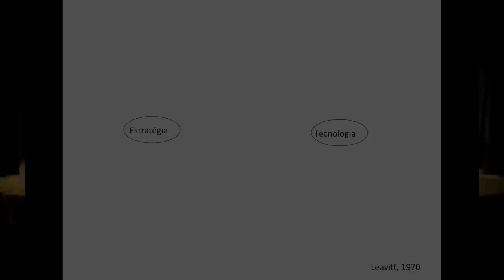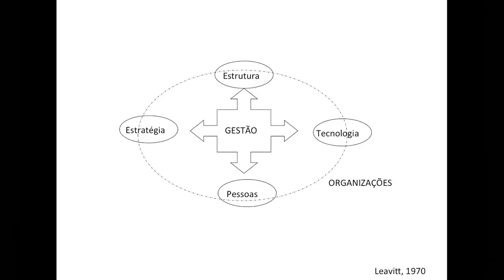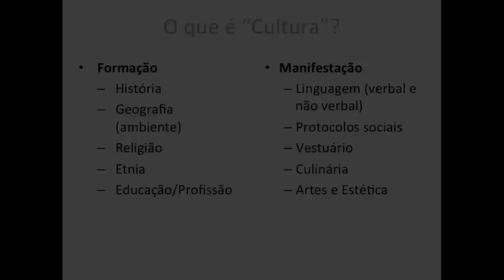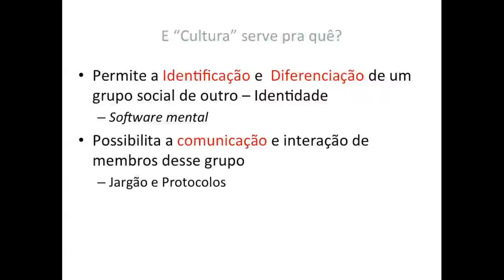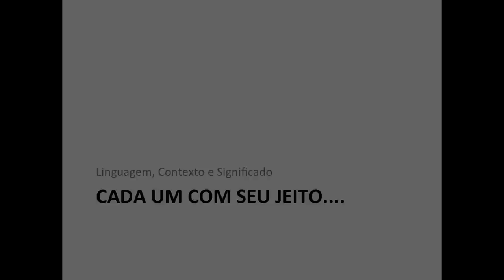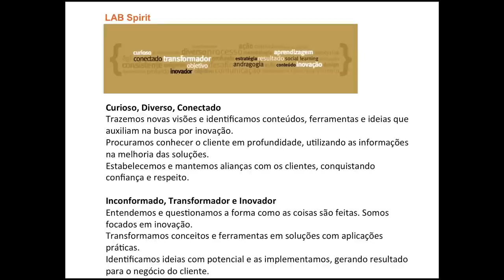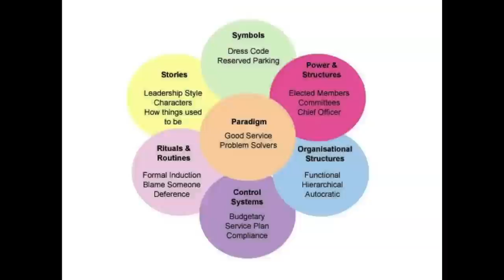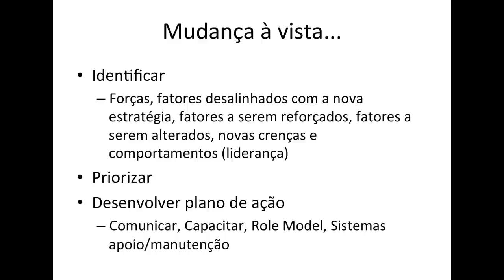e-Talks | Cultura Organizacional Alavancando Negócios - Patrícia Tavares [Nex-us]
Como uma gestão profissional e eficiente de pessoas pode alavancar resultados? Ao longo do vídeo, você conhece como algumas ferramentas podem auxiliar a conciliar a Cultura da organização nos momentos de crescimento, de fusão e aquisição, de modificações estratégicas, etc. Apresentação: Patrícia Tavares, sócia-diretora da Nex-us Consultoria